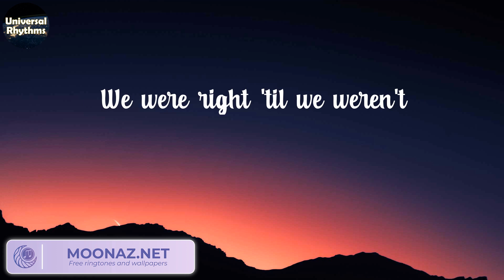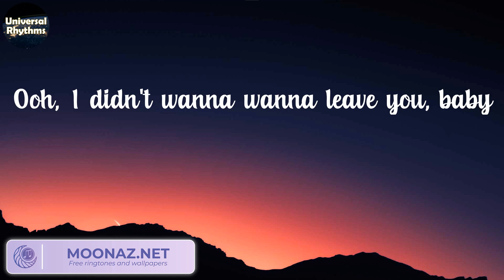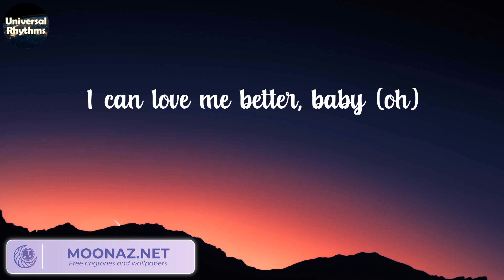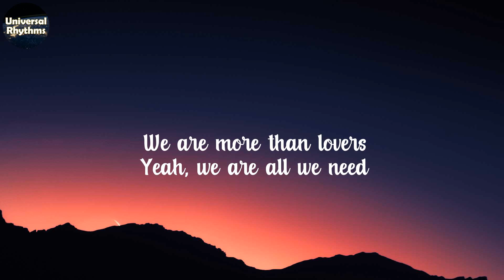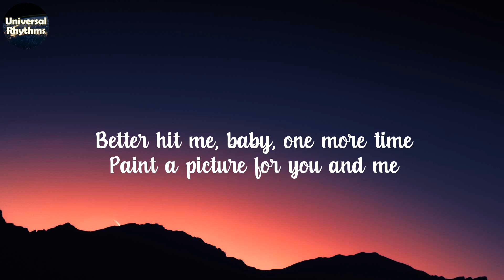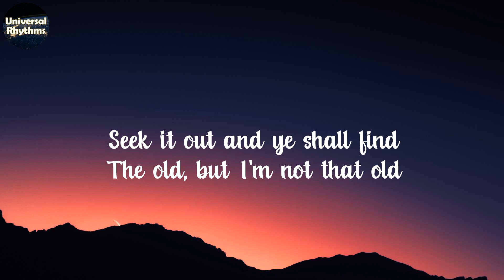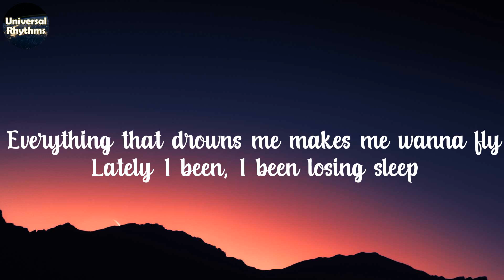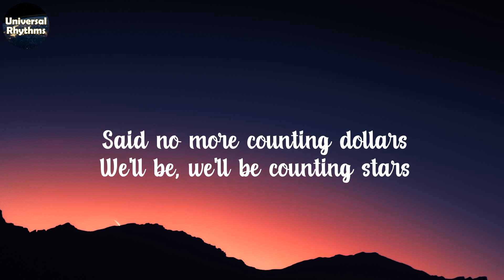Miley Cyrus - Flowers (Lyrics) | Anne-Marie, OneRepublic, ,..(Universal Rhythms)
Lyrics:
Oh, I
I